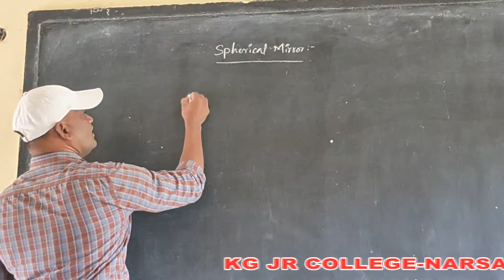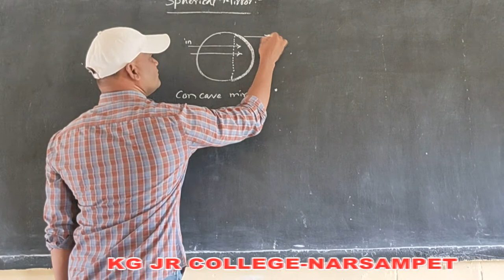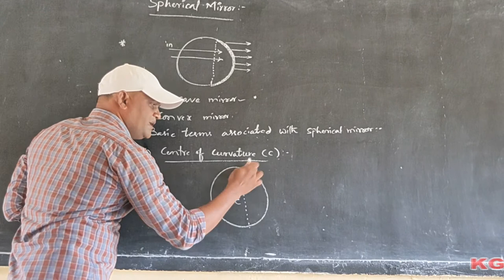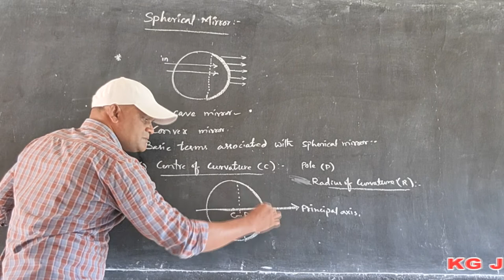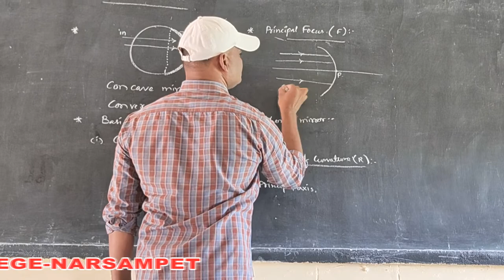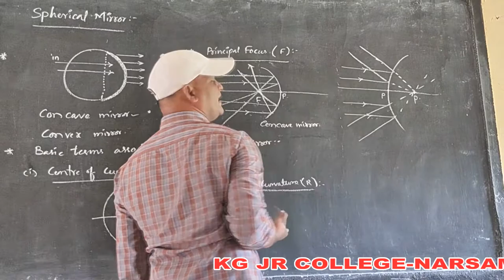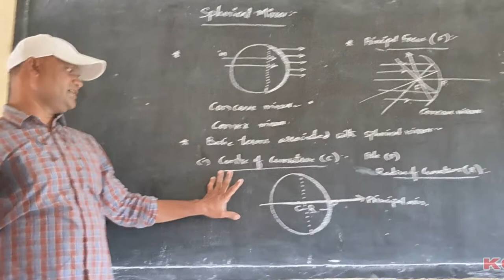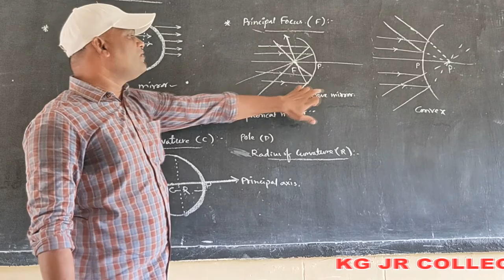Kakatiya Online Classes-Narsampet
PHYSICS-II
Class-2 By B.Vijay Sir
NARSAMPET